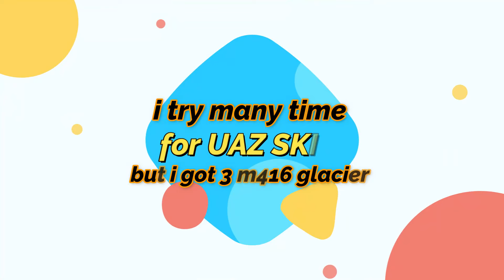FINALLY UAZ SKIN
29dot gaming
HOPE PANDA SEARCHING FOR ME BCOZ I GOT 3 M416 GLACER